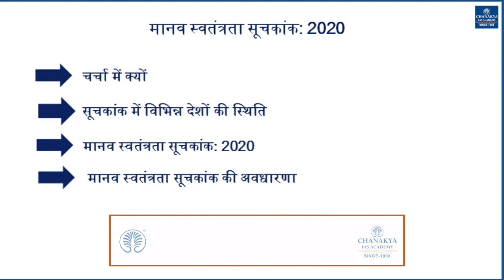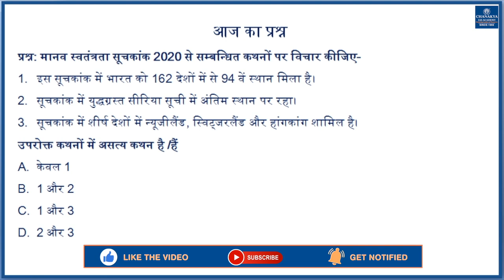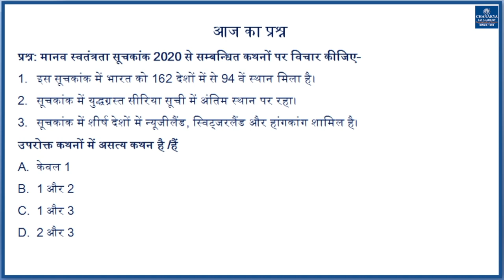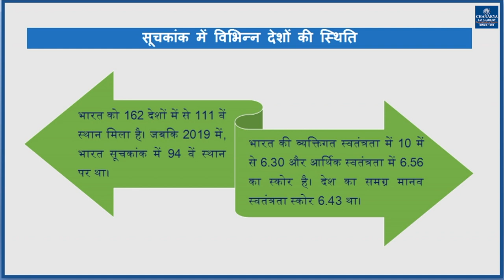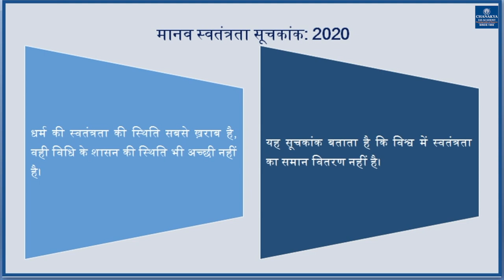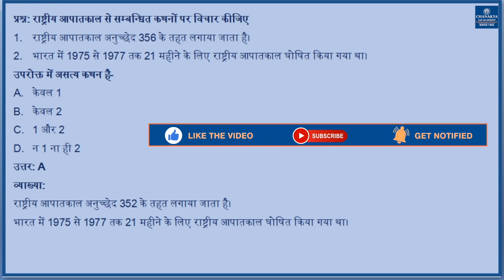मानव स्वतंत्रता सूचकांक |चाणक्य समसामयिकी विशेष|Chanakya's Current Affairs In Hindi for IAS/PCS/UPSC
चाणक्य समसामयिकी विशेष में आज
| मानव स्वतंत्रता सूचकांक |